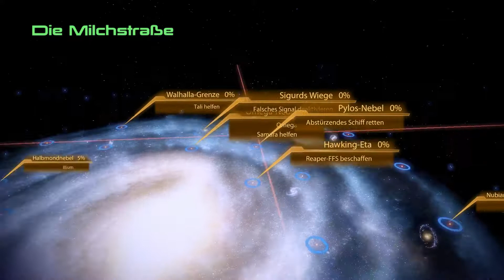Let's Play Mass Effect 2 054 - furchtbare Vergangenheit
Let's Play Mass Effect 2. Teil 54. Das sagt man nicht.